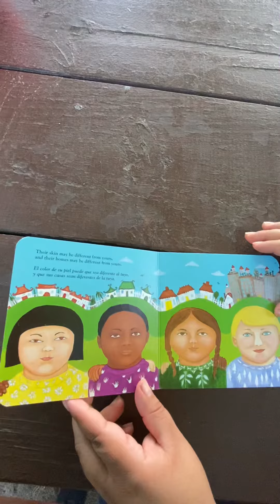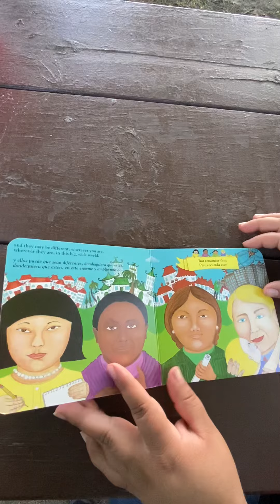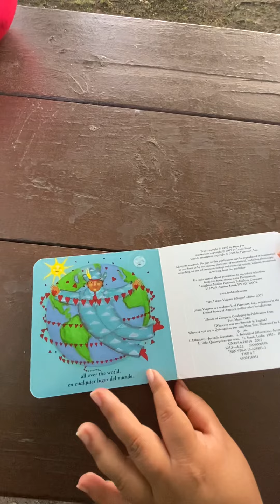Quienquiera Que Seas Escrito por Mem Fox ilustrado por Leslie Staub